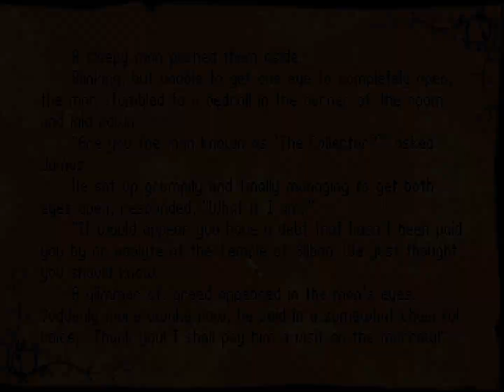Let's Play Betrayal at Krondor #47: Suddenly, Side Quest!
This video was recorded while suffering from a very bad cold which, among other things, heavily hit my voice. I was not in any pain while recording this and am already on the mend at the time of this upload.

This is also my first playthrough through this game. Kindly avoid posting spoilers in the comments or solutions to puzzles either in this video or future ones so as not to spoil the experience for me or those that haven’t seen the game before.

We have a goal – reaching Romney – and while we have multiple paths to start with, there's ultimately only one way to reasonably get there. The way behind us is as thoroughly explored, there's no possible way that we left any loose threads unresolved in the areas of the first chapter.

...Except the whole thing with Eggley. We kind of left that up in the air but NOT ANYMORE.

We know all the pertinent information about what happened there and while we could just walk away from it, the temple of the goddess of Eggley's yearly festival isn't too far from the settlement. It can't hurt to pop in and tell them what's happened. Who knows, they might want to have a chat with the Collector about what they'd done and how it's caused a lot of upheaval and misery for many people. There may even be a reward in it for us but we're not doing it for that. We just want to see things set right.

A reward would be NICE but we'll be fine without one.